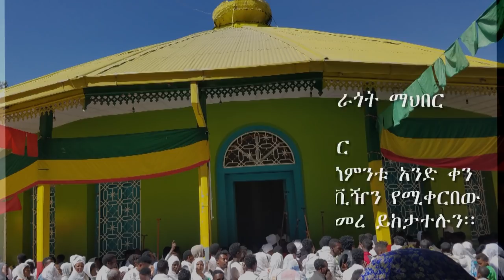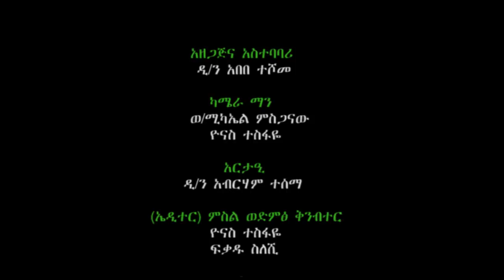ያለ እምነት እግዚብሔርን ደስ ማሰኘት አይቻልም/እግዚብሔርን ደስ ለማሰኘት የሚያስፈልጉ 5 ነገሮች በ Memehir Gmeskel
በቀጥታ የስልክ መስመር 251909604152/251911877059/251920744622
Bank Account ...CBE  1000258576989